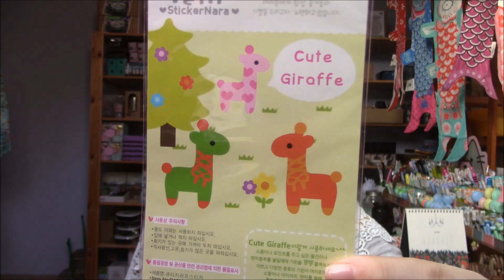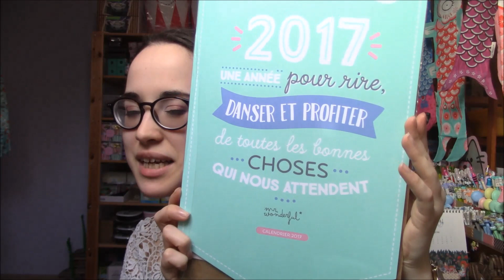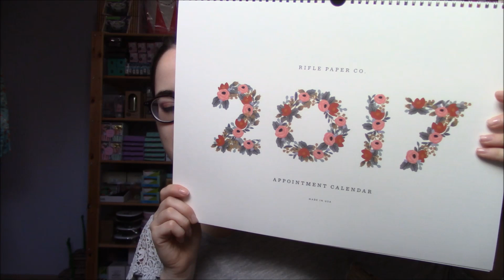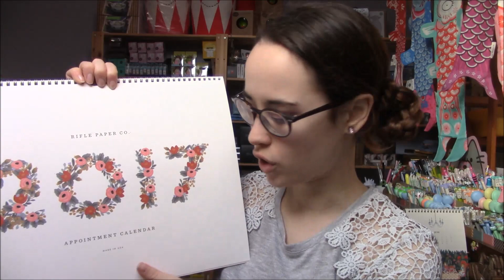[ Nouveautés #102 ] Décembre 2016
Retrouvez les articles et bien plus encore sur la boutique en ligne

- Mini kit manucure Oh K! // 8.40€
- Stickers // 2.85€
- Cuillère en métal guitare // 9.70€
- Ma petite trousse numérique DLP // 8.98€
- Semainier Rifle Paper Co. // 17.50€
- Sac de sport burger // 29.90€
- Calendrier Mr Wonderful // 14.80€
- Calendrier Rifle Paper co. // 36.80€